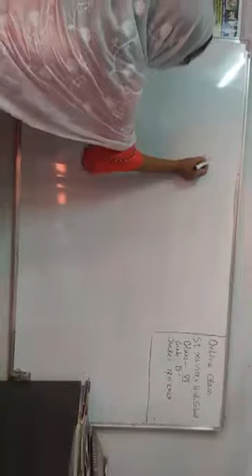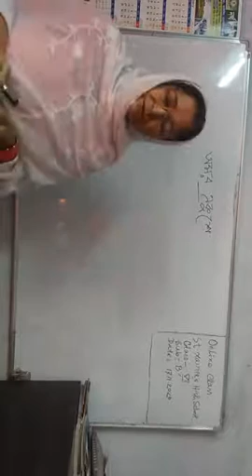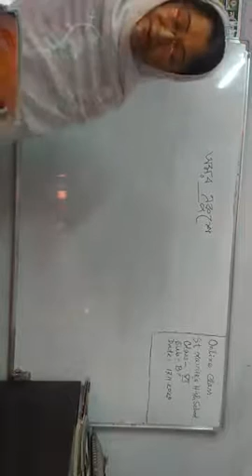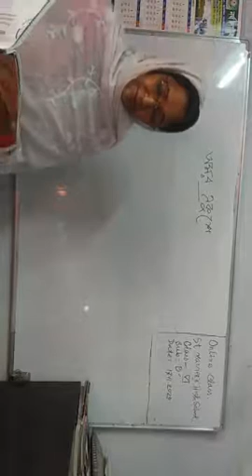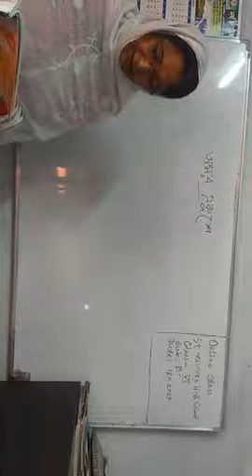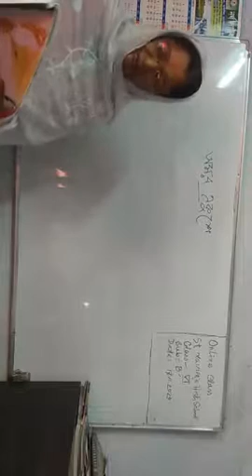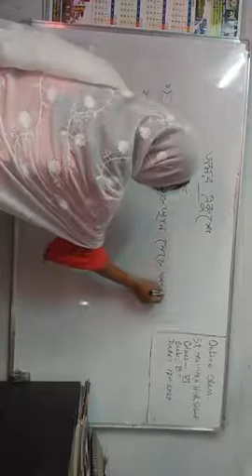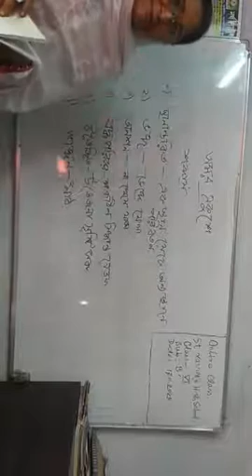17 November 2020